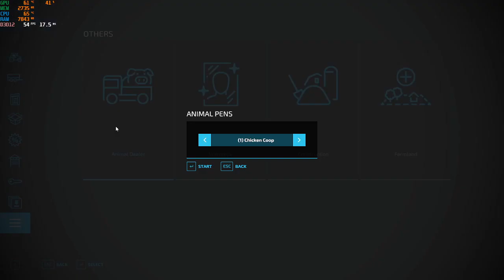FS22 Goldcrest Valley ep.2/Култивираме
✅CPU:I7 8700K
►✅Mainboard:ASUS TUF Z370  PRO GAMING 1151
►✅GPU: EVGA GEFORCE GTX 1070 8GB GAMING
►✅Memory: 4x8 DDR4 2666Mhz T-FORCE RGB
►✅Solid State Drive SSD 480GB
►✅HDD:1TB BARACUDA
Water:Artic Freez 7
►✅Monitor:PHILIPS 24 1920X1080
►✅Operating system: Microsoft Windows 10 PRO ORIGINAL